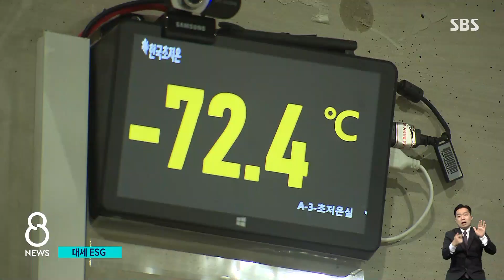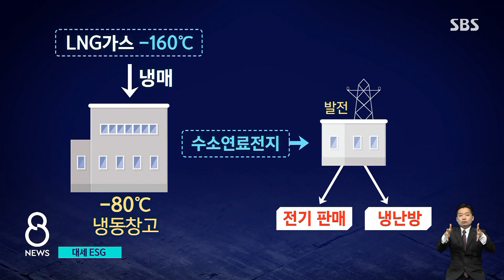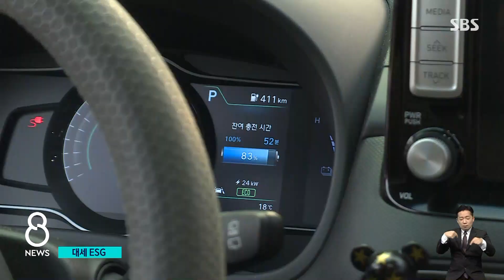페트병으로 만든 옷 · 수소차…ESG에 돈 몰린다 / SBS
요즘 전 세계 기업경영 트렌드가 바로 ESG입니다. 환경과 사회, 기업지배 구조의 영단어 머리글자를 딴 건데요. 페트병이 하얀 섬유로 바뀌고 다시 옷을 만드는 것처럼 우리나라도 사회와 환경을 생각하는 기업들이 많이 늘고 있습니다.
한상우 기자의 보도입니다.